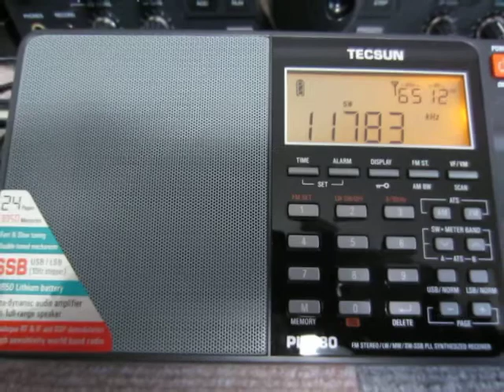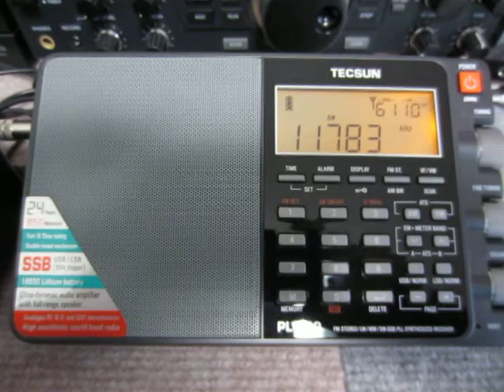11783kHz Radio Nacional da Amazonia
Received in Yokohama, Japan at 22:13 UTC on January 24, 2014